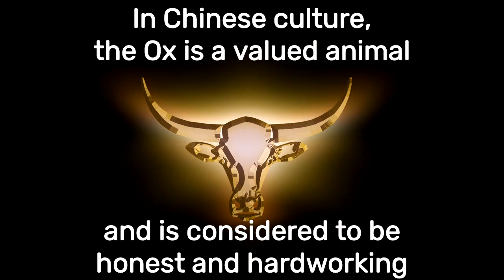Happy Chinese New Years- Year of the Ox.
Wishing all my friends Happy Chinese New Year.

Year of the Ox.